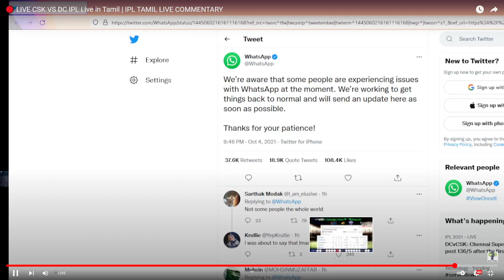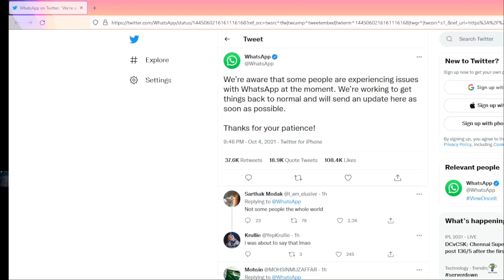Why Whats app and Instagram not working | ஜி.ஜி.எச் தமிழ்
🔰 For Stream support 🔰
    G-pay: gghtamil@upi
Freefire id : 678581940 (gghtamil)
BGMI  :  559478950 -